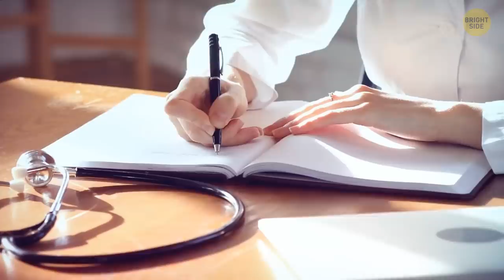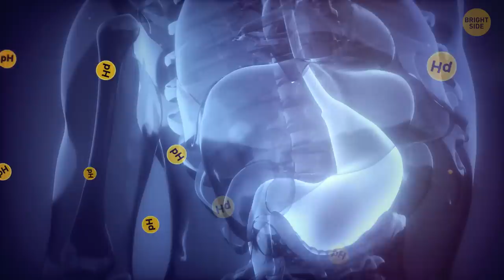The 9 Worst Things to Eat When You're Starving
Do you have your favorite breakfast meals? You'll be surprised to know most people make a mistake when choosing them. No matter how fresh and healthy it is, raw bananas can bring chaos to your stomach if you eat them at the wrong time. Cakes, pastries, pizza, and other bakeries usually contain yeast which can harm the stomach lining if eaten on an empty stomach. Fruit smoothies and juices are too rich in fructose which may shock and overburden your sleepy pancreas and liver.